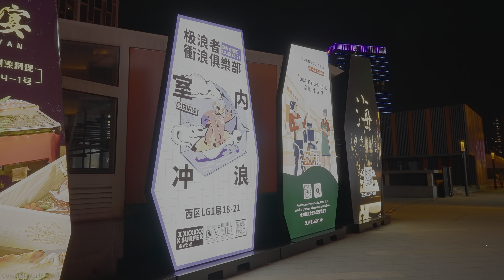New Guangzhou CBD: Wanbo Business District | 4K HDR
Wanbo Business District is located at the axis of the Guangdong-Hong Kong-Macao Greater Bay Area, at the intersection of the "South Extension" axis of Guangzhou and the fusion belt of the east and west coasts of the Pearl River Delta. Located in the core of the South China plate in the northern part of Panyu, it is adjacent to the Nanda Main Line in the north and Panyu Avenue in the west. It takes half an hour to the north to reach Zhujiang New Town and Pazhou, and one hour to the south to reach Nansha directly. Geographical advantages have determined Wanbo’s unique position in Guangzhou’s southern expansion. In the introduction of the business environment on the website of the Guangzhou Municipal People’s Government, Wanbo Business District is defined as a key construction project in Guangzhou and Panyu District and the growth pole of Panyu’s future economy. , indicating the huge potential energy of this area in the future.

0:00 Highlight  moments
1:06 Tianhe City Shopping Center
10:02 Wanbo Central Street
14:43 Panyu food street
22:48 Sihai Commercial Center